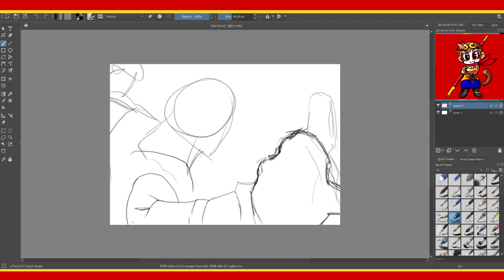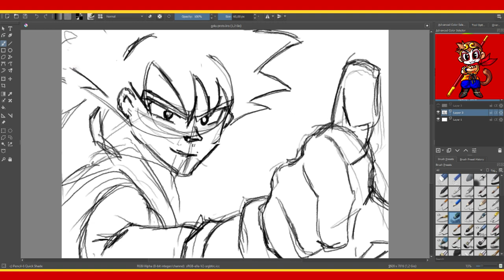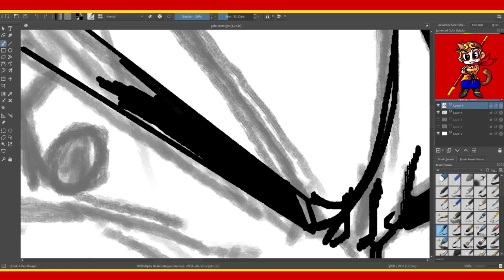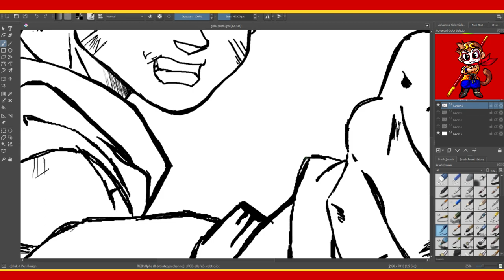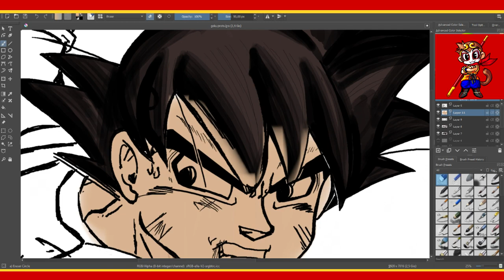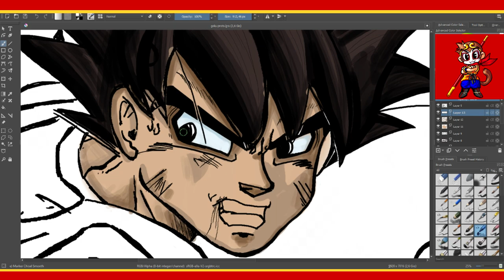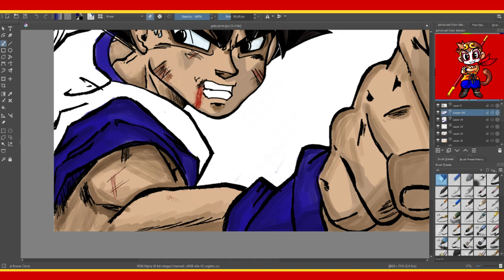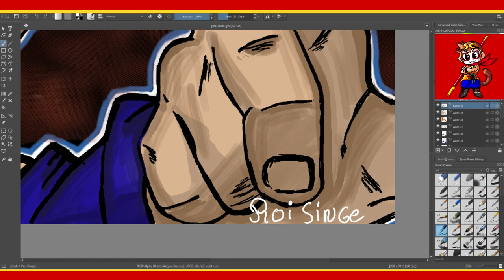[DRAGON BALL Z - SON GOKU. SPEED PAINT #08.[KRITA] (feat. hironobu Kageyama Song)]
Temps de réalisation de mon dessin :3 h 15.

Musique de la video :
-  Adventure Theme de Sir Cubworth.

Credits:

- Cover by: Hironobu Kageyama

" he's Son goku "

" The incredible mightiest vs. mightiest "

" Super power melody "

Music composition by Hironobu Kageyama

Mon Matériel pour le Speed Drawing :
- Tablette Graphique xpen 12 Artiste.
Application pour le dessin :
- Krita sur Win10.
Application pour enregistré mon écran pc :
- OBS studio.